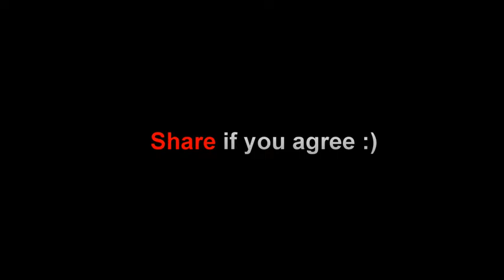Life without WiFi